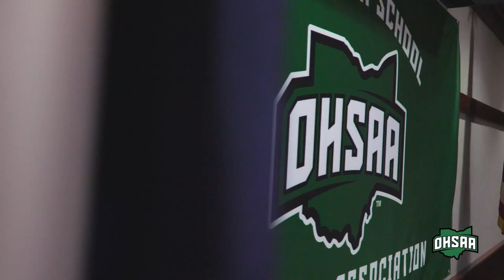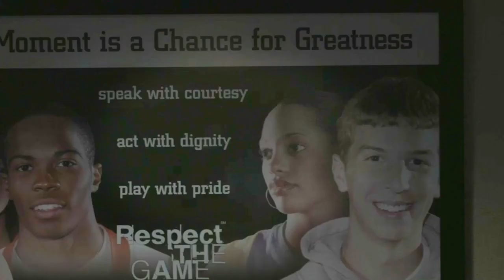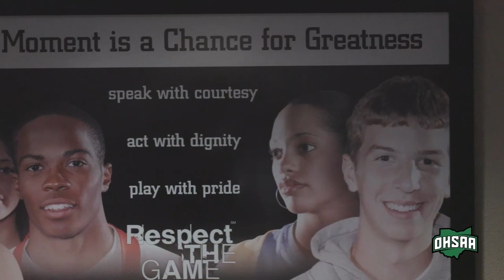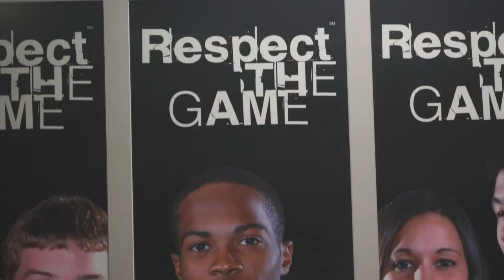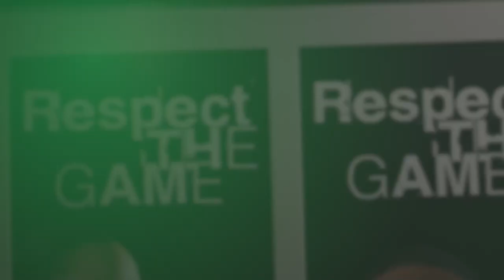Girls Battle in the 614: Africentric vs Reynoldsburg